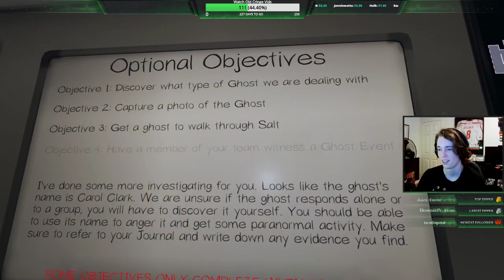Spooky Saturday with MY BOYS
VOD #121 - 04/24/2021 || Phasmophobia